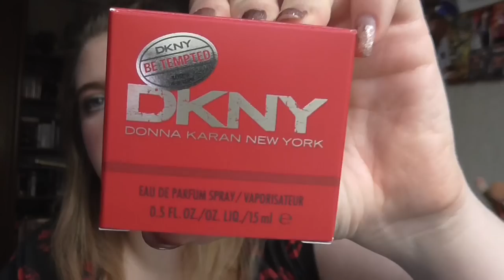[Kaufverhalten] Jänner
Ausgegeben hab ich: 158,92€
Ich war drüber mit: 58,92€

shayflening

Lippen:Dior Addict gloss 223
Gesicht: M.Asam Perfect Teint / Max Factor Whipped Creme Foundation 47 Blushing Beige / Essence get picture ready Concealer 20 nude / Lancomé Poudre Majeure Excellence 01 Light / Mac Studio Finish Concealer NW 15 / Catrice Cucuba Bronzer (Le) / NYC Smooth Skin Bronzing Face Powder 720A Sunny / Catrice Transparent Fixing Powder Welcome to Las Vegas (Le) / P2 Cirque de beauté Loose powder 010 Invisible Beauty (Le)
Mascara: Estee Lauder Sumptuous Extreme Lash Multiplying Volume Mascara 01 Extreme Black & Isadora Precision Mascara 10 Deep Black & Lancôme Hypnôse Doll Eyes So Black!
Augen: Mac Paint Pot Painterly / Essence 02 Raise The Curtain for ...  (Le) / Yves Rocher 81 Etain Scintillant (Le) / Essence 31 Pretty Funky e/s / Catrice C01 Home is my Sand Castle (Le) / Mac e/s Club / Essence 02 Cream Canvas (Le) / Douglas Noemi 02 / Essence e/s 02 White Hype / Lancôme Le Crayon Khôl 01 Noir / Make up Factory Dramatic Cream Eye Liner 5 Drama Black / Make up Factory Eyebrow Lifting Stick / Essence Glitter eye Pencil 01 Hide Bella Hide (Le)
T-Shirt: -
Kette: -
Ohrringe: -